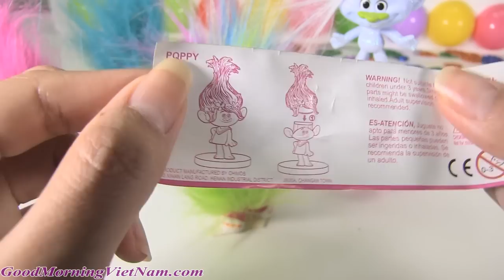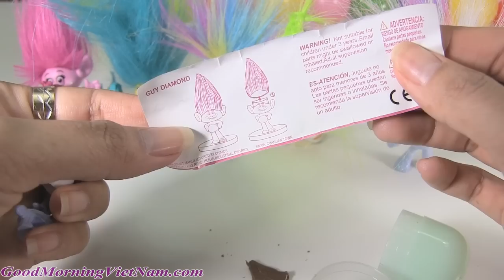Mở Trứng SôCola "TROLL" Tìm Đồ Chơi Bất Ngờ Trong Trứng Sôcola "Hot" Nhất Hiện Nay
Goodmorningvietnam là kênh giải trí cho trẻ em từ mẫu giáo đến trung học với nhiều đồ chơi đa dạng được Bí Đỏ mua và làm video ngay tại Mỹ, các phụ huynh và các bạn hãy vào website chính của kênh tại đây hoặc kênh youtube tại đây